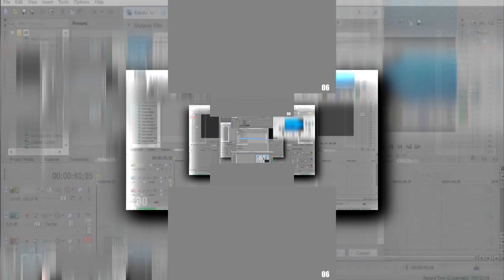(LOUD) (GDKWMV) How to Make a Shuric Scan Scan^3 (Veg Replace)